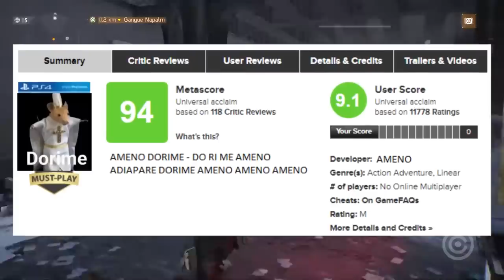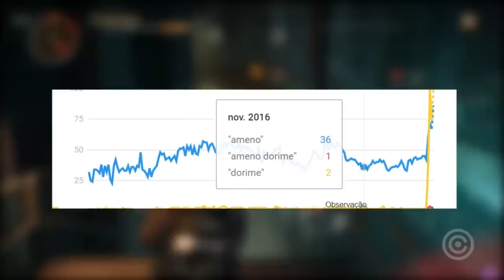Meme do DORIME virou VÍDEO GAME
Entenda como o Meme DORIME e AMENO viraram um jogo feito por brasileiros...

Gameplay de Fundo: The Division / Jogo do MEME DORIME